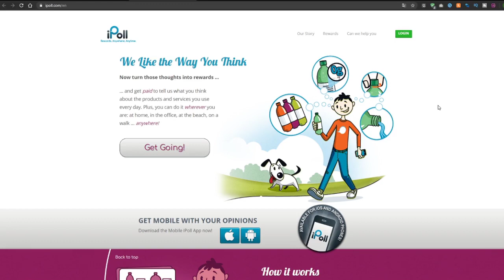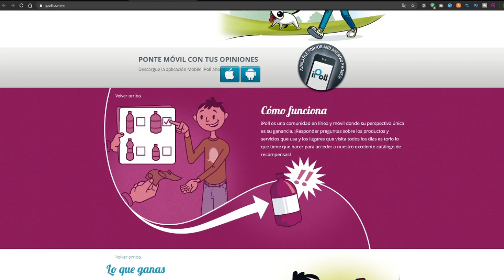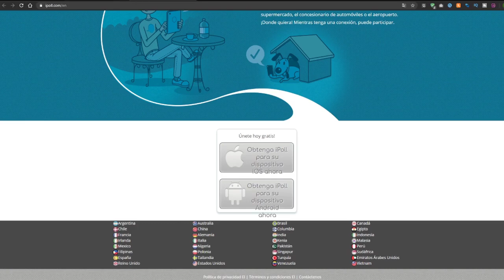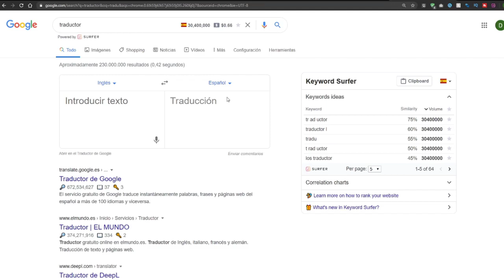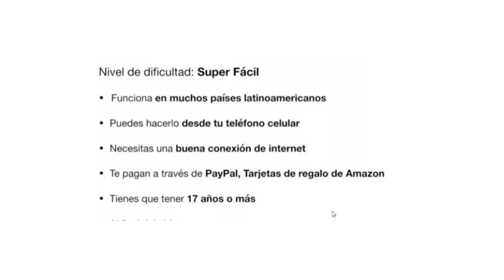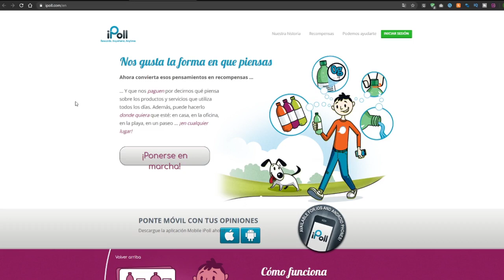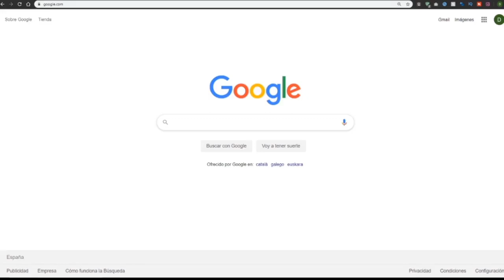🔥Como 𝗚𝗔𝗡𝗔𝗥 𝗗𝗜𝗡𝗘𝗥𝗢 con 𝐈𝐏𝐎𝐋𝐋 Haciendo Encuestas en Internet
En este Vídeo te enseño a como ganar dinero con Ipoll haciendo encuestas en Internet.

𝗗𝗘𝗦𝗖𝗔𝗥𝗚𝗢 𝗗𝗘 𝗥𝗘𝗦𝗣𝗢𝗡𝗦𝗔𝗕𝗜𝗟𝗜𝗗𝗔𝗗:
Este vídeo es solo para fines educativos y de entretenimiento. No hay garantía de que ganes dinero usando las técnicas e ideas mencionadas en este vídeo. Este no es un consejo financiero. Su nivel de éxito para lograr los resultados reclamados en este vídeo requerirá trabajo duro, experiencia y conocimiento. Hemos tomado medidas razonables para garantizar que la información en este vídeo sea precisa, pero no podemos representar que los sitios web mencionados en este vídeo estén libres de errores. Usted acepta expresamente no confiar en ninguna información contenida en este vídeo.

𝐃𝐄𝐒𝐂𝐀𝐑𝐆𝐎 𝐃𝐄 𝐑𝐄𝐒𝐏𝐎𝐍𝐒𝐀𝐁𝐈𝐋𝐈𝐃𝐀𝐃 𝐃𝐄 𝐆𝐀𝐍𝐀𝐍𝐂𝐈𝐀𝐒:
Mis ganancias son el resultado de un arduo trabajo y dedicación, estos resultados no son típicos. Tus resultados pueden ser más o menos. No puedo garantizar nada.